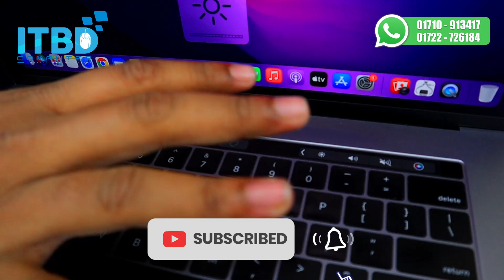Low price laptop price in bangladesh 2023 | Second hand laptop price in bangladesh 2023 |Used Laptop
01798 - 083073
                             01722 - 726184